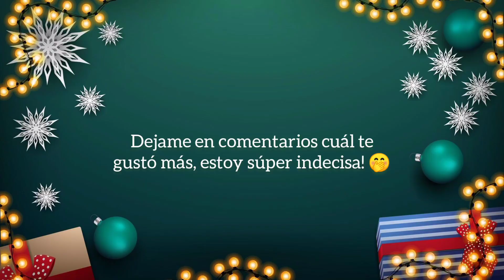IDEAS de LOOKS para las fiestas 🎅👠 sobrevivir a Navidad y Año Nuevo con calorcito 🌡️🔥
🦌 Holiss!! No sabés qué ponerte el 24, 25, 31 y 1?? Acá van un par de ideas por si te gustan los tops, te gusta no mostrar la panza, te gustan los vestidos o los pantalones, ir cómodo y súper realista. Ojalá te gusten! 🎄❣️ Bienvenidos a mi 55° video ✨